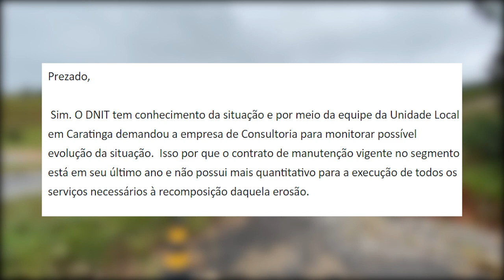Trevo de Santa Margarida está interditado